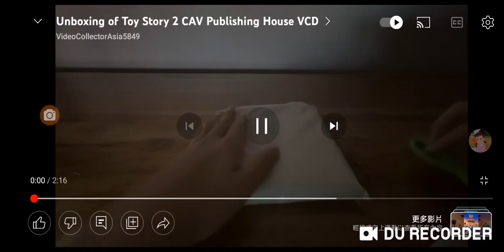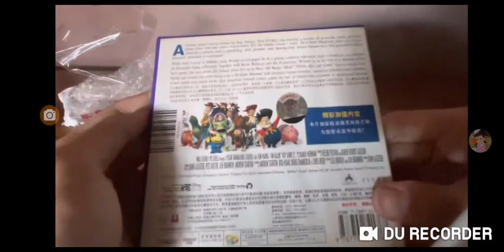unboxing of toy story 2 cav publishing house VCD